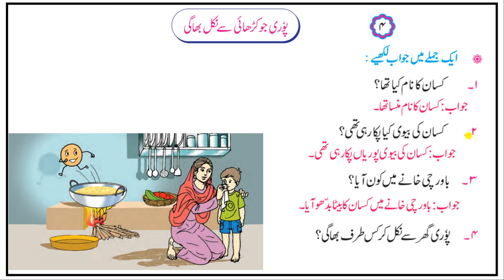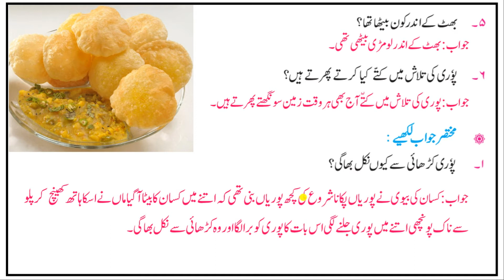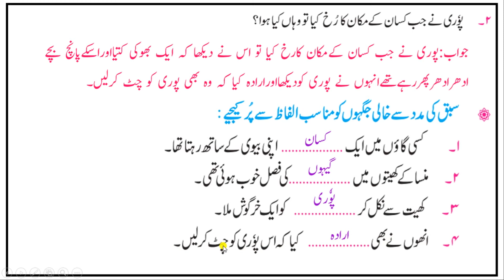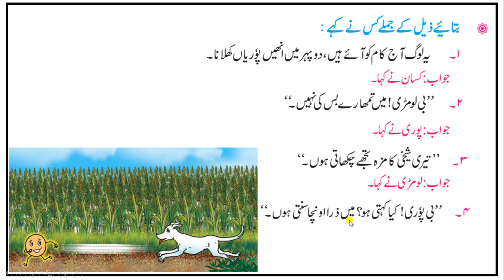STD.4th CHAPTER 4 PURI JO KADHAI SE NIKAL BHAGI | Q.A | SAWAL JAWAB